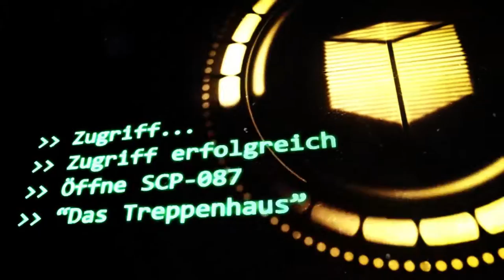SCP-087: [Das Treppenhaus] (German/Deutsch)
"Sowie die Berichte von Subjekten als auch Audioaufnahmen bestätigen die Existenz einer Stimme, welche an ein leidendes Kind im Alter von █ bis ██ erinnert. Die Quelle dieser Hilferufe wird in etwa 200 Metern unterhalb des ersten Absatzes vermutet. "